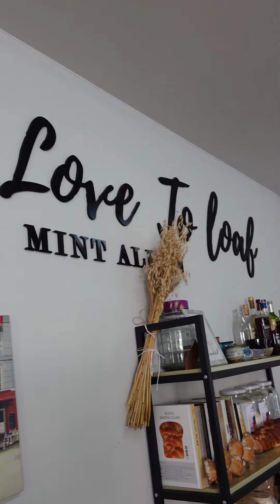เทคนิค ซาวโดว์ ครูมิ้น By ArtBake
ซาวโดว์ครูมิ้นท์ By ArtBake EP.1
Facebook : Breadclub : Sourdough บ้านนอก

คุยเรื่องเทคนิกต่างๆ ในการทำซาวโดว์
ทำไมอบซาวโดว์แล้วไม่มีหู

ตระกร้าที่ใช้ขึ้นรูป ต้องใช้ขนาดเท่าไหร่
ร่วมสนับสนุน ช่องของเราได้ที่
ธนาคารออมสิน  ธนาธิป บุญยิ่ง